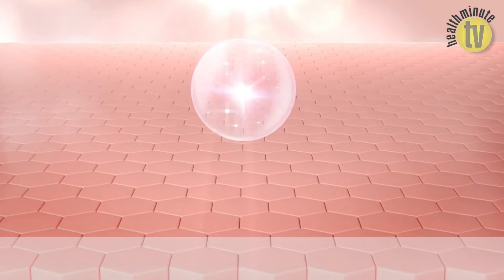Study shows higher doses of upadacitinib produce added benefit in moderate to severe AD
Higher doses of upadicitinib show added benefits for adults with moderate-to-severe atopic dermatitis (AD) when compared to dupilumab, according to a new study.